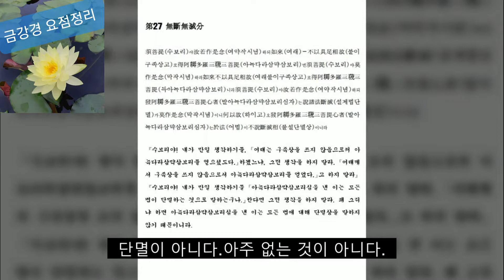불교 금강경 제27무단무멸분 - 영원히 사라지는 것은 없다.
불교에선 空(공)을 강조합니다. 그런데, 실체가 없다.비었다..고 하니까 허무주의로 생각할 수 있습니다. 그러나,단멸상이나 허무주의를 말한 게 아닙니다.
제27분에선 이 점을 말씀하셨습니다.

오늘도 행복한 하루 되십시오.
혜륜 권시영 합장